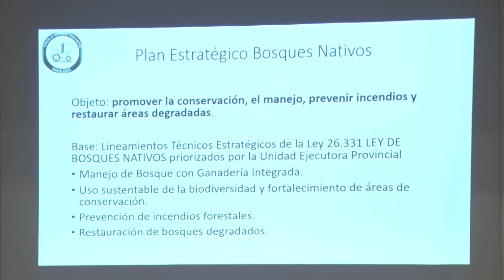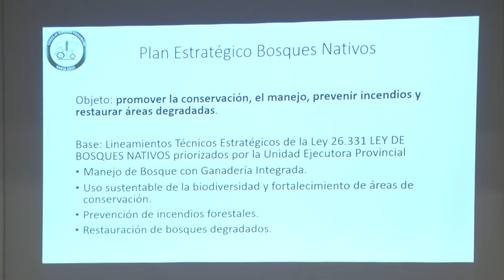Martin Mónaco - Plan Estratégico de Bosques Nativos y la conformación del Consejo Consultivo Local